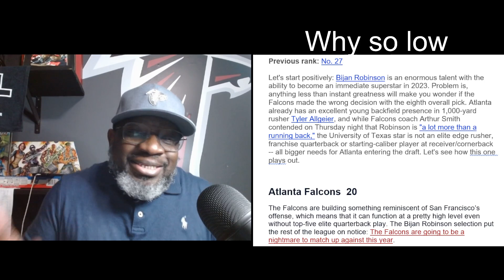The disrespect has to stop! Why so low. Falcons have one of the best rosters in the NFL this year.